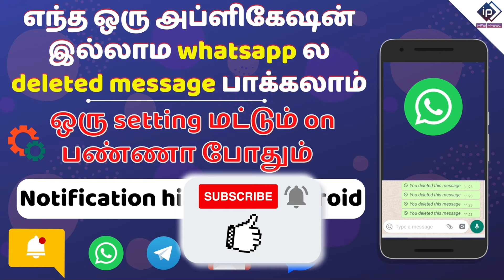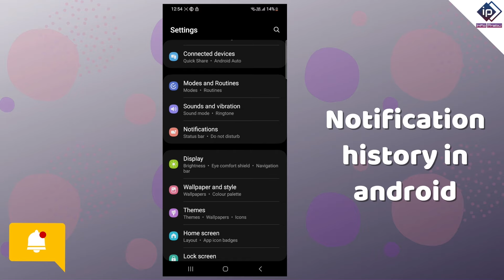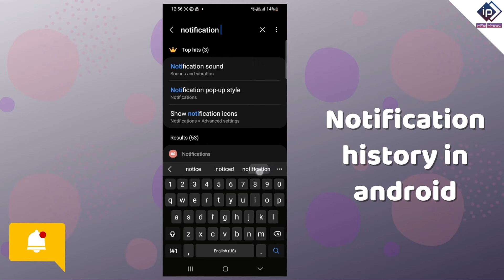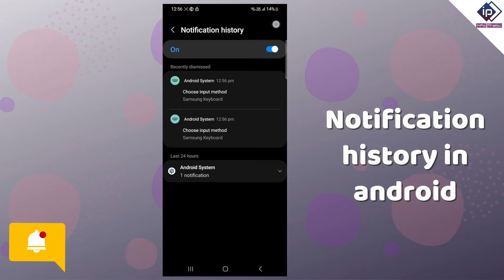How to see WhatsApp deleted message without any third party application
Notification history in android phone without any third party application | WhatsApp deleted messages recovery tamil

Ever wondered how to read deleted WhatsApp messages without using any third-party apps? In this video, we reveal a simple trick to view messages that have been deleted by the sender. No need to download any additional software or tools – just follow these easy steps to read deleted messages.

Watch this tutorial to learn the secret to seeing WhatsApp deleted messages without relying on any third-party applications!

Here I have explained about Notification history in android phone without any third party application | WhatsApp deleted messages recovery tamil

Notification history in android phone without any third party application,
whatsapp deleted messages recovery tamil,
Notification history in android,
Notification history setting,
How to enable notification history tamil,
deleted message recovery in WhatsApp,
Whatsapp deleted message without third party app,
whatsapp delete message see tamil

info prabu | prabu info | ip